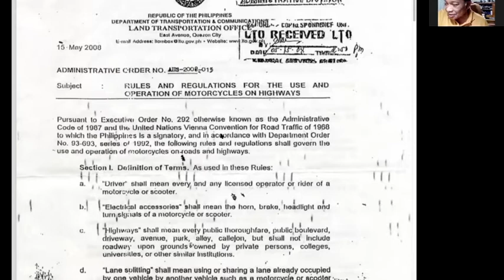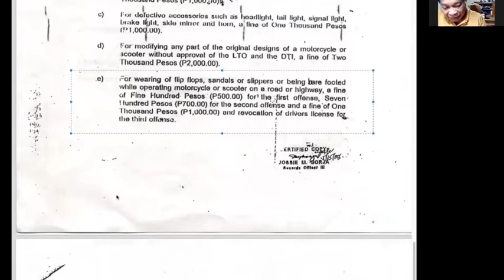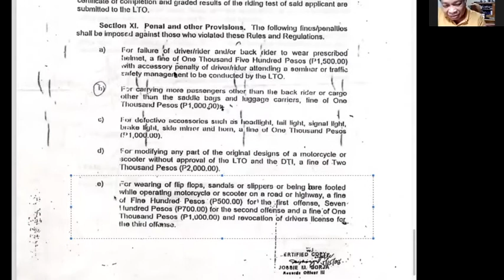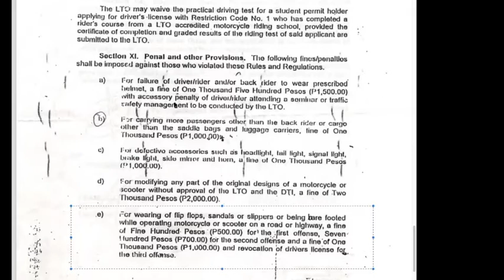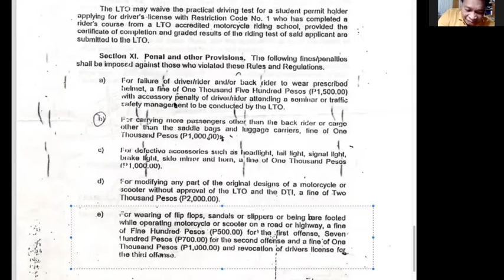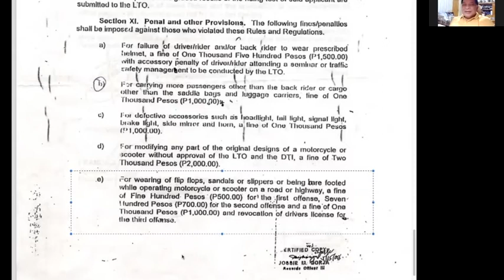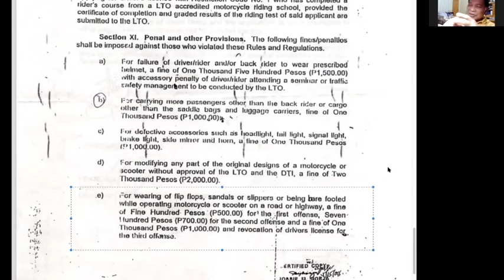Bawal ba ang tsinelas kapag sumakay sa motorsiklo?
Kinausap natin ang mismong gumawa ng AHS 2008-015 - si Engr. Alberto H. Suansing, dating pinuno ng LTO.  Kung hindi pa ninyo nakukuha, ang AHS sa LTO memo ay Alberto H. Suansing.  Eto ang kanyang paliwanag